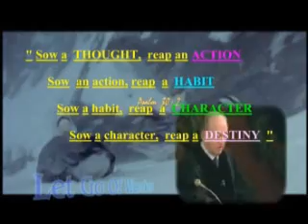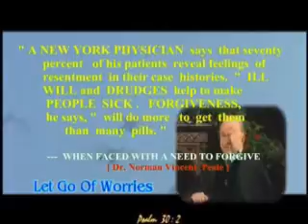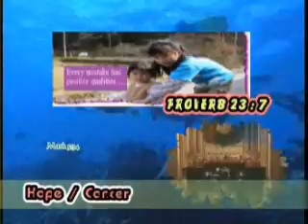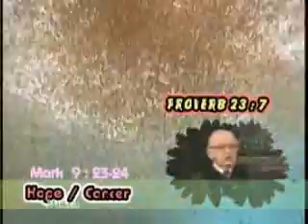WHY WORRY & HOPE1